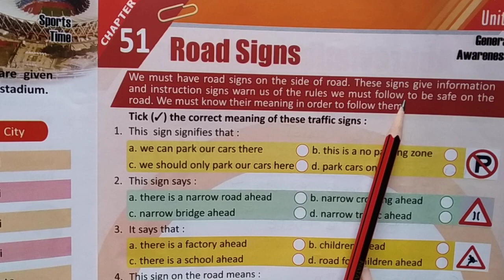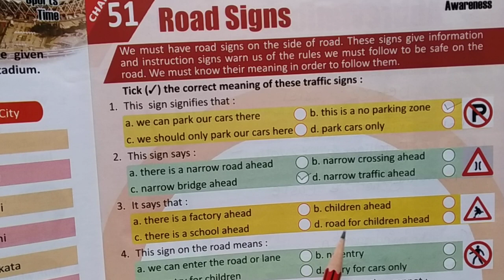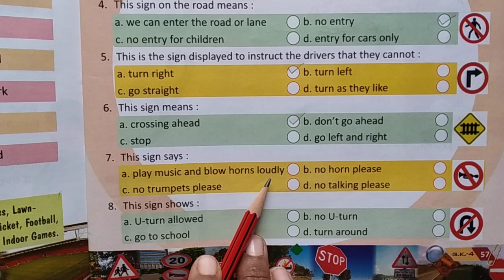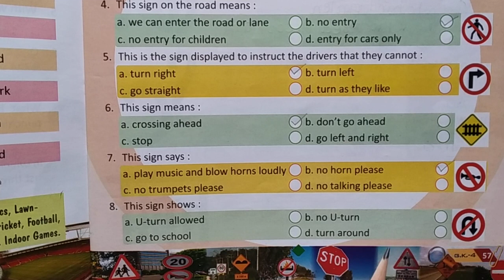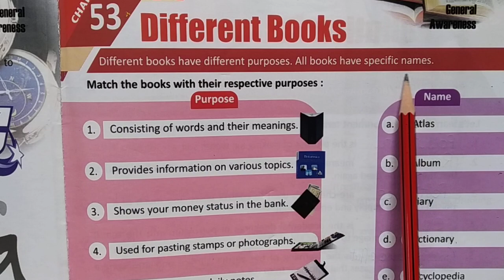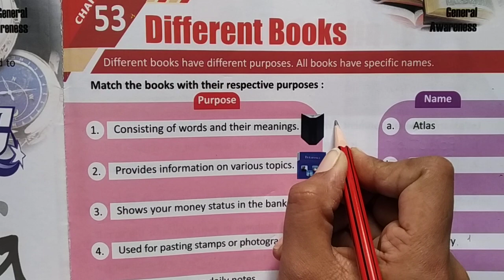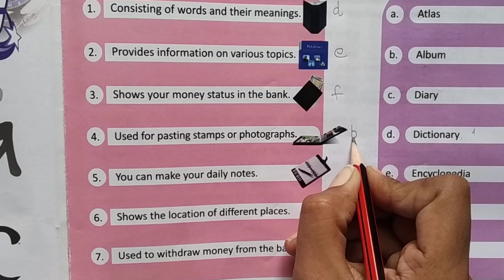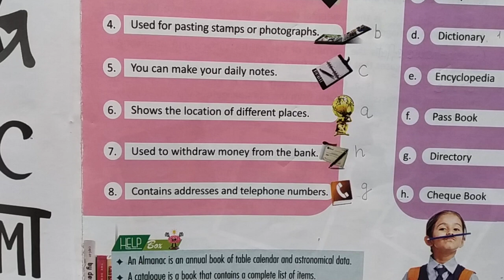GK Class3 27-11